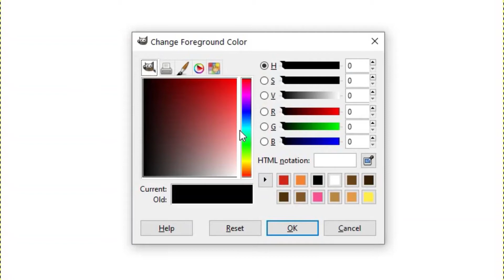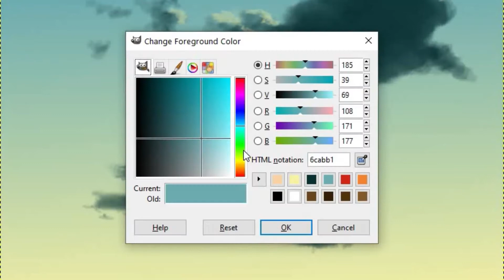Unconditional...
Came across a photo of a 'mother with her kids', on the internet that inspired me to draw.
Why its called "unconditional" is because only a parent (mom/dad) can truly love and accept 'you' as you are, without judgements etc. and even when they don't get the same response from you.
A Dedication to all parents who love their children.

Another digital art trial by myself using GIMP software.